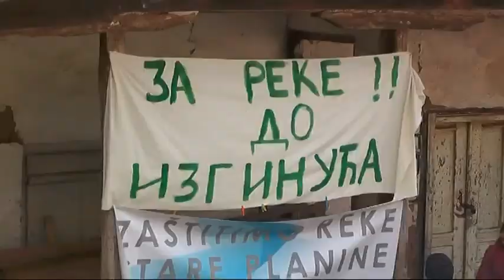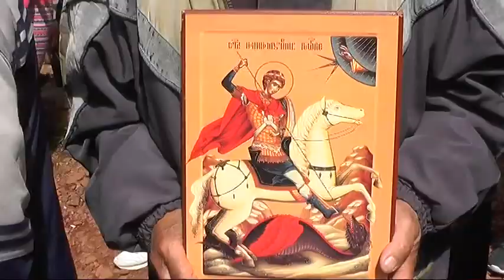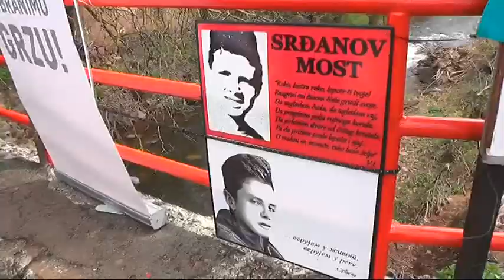PROTEST U TOPLOM DOLU PROTIV IZGRADNJE MHE